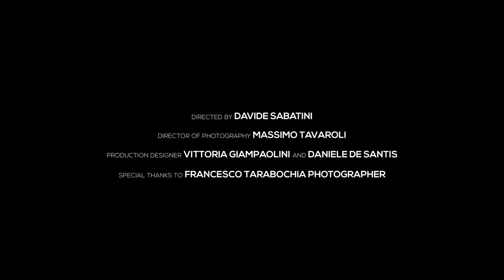GIANCARLO CICCOZZI ARTIST - ITALY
L'AQUILA - ITALY